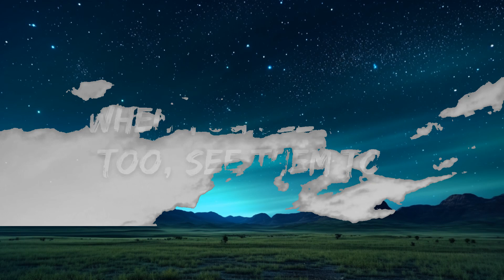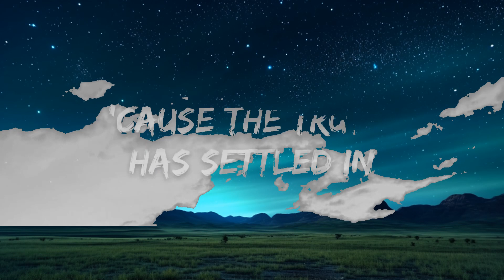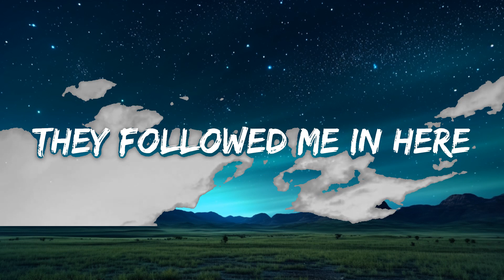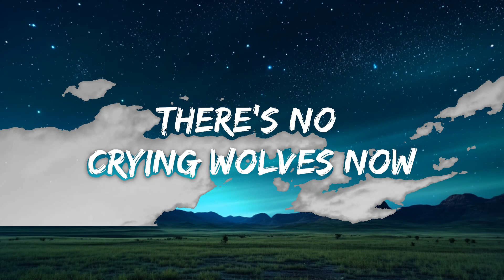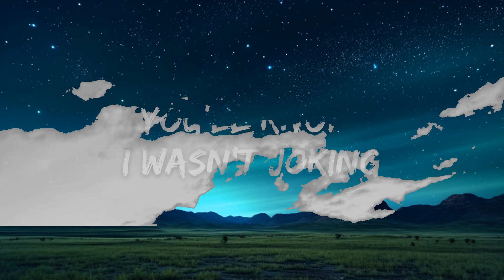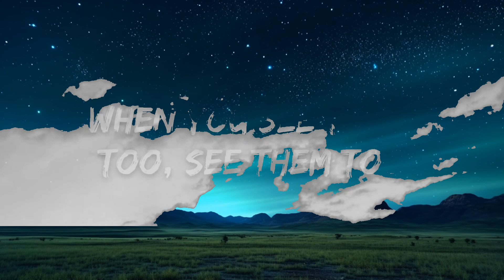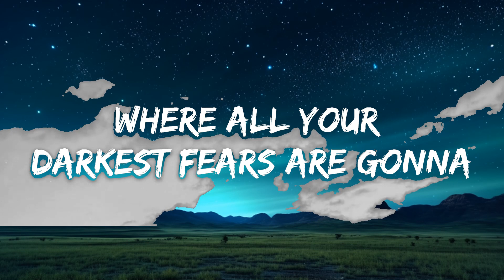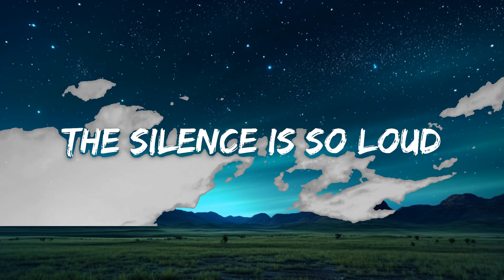Au/Ra - Panic Room (Lyrics) |The World Of Music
🎤 Lyrics:  Au/Ra - Panic Room

[Verse 1]
Hell raising, hair raising
I'm ready for the worst
So frightening, face whitening
Fear that you can't reverse

[Pre-Chorus]
My phone has no signal
It's making my skin crawl
The silence is so loud
The lights spark and flicker
With monsters much bigger
Than I can control now

[Chorus]
Welcome to the panic room
Where all your darkest fears are gonna
Come for you, come for you
You'll know I wasn't joking
When you see them too, see them too
[Post-Chorus]

[Verse 2]
Still waiting, hands shaking
Maybe the coast will clear
But these voices, these strange noises
They followed me in here

[Bridge]
There's no crying wolves now
'Cause the truth has settled in
Hiding under goose down
For your nightmare to begin